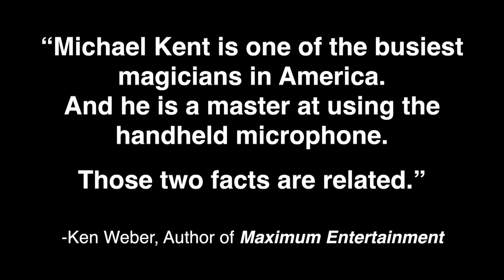Microphone Management for Magicians Trailer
“Michael Kent is one of the busiest magicians in America. And he is a master at using the handheld microphone.  Those two facts are related.”

-Ken Weber, Author of Maximum Entertainment

"Using a handheld microphone is an art, and Michael Kent is an artist."

-Brent Braun, The Magic Firm

Join Michael Kent on this informative lecture, where you'll learn:

The many benefits of using a handheld microphone
Tips, tricks and techniques to use a microphone like a pro
The technical ins and outs of handheld microphones
PLUS
An assortment of "PRO TIPS" that have nothing to do with microphones!

Whether you're currently using a headworn or lavalier microphone and want to switch to a handheld, or you're currently using a handheld and want to make your show better, you will definitely benefit from the wealth of information in this lecture!